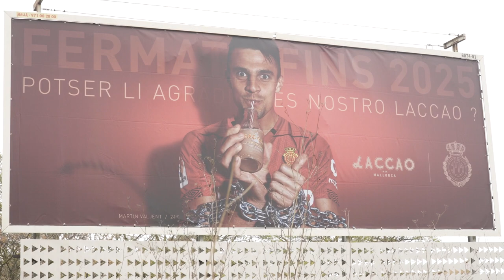VALJENT 'ATADO'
El jugador del RCD Mallorca renueva con el club hasta 2025